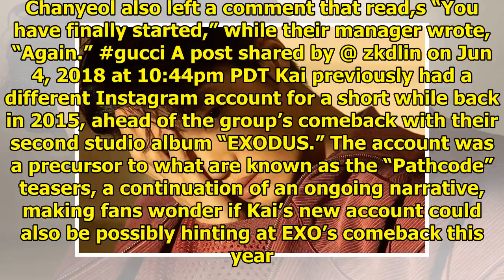EXO's Kai Excitingly Returns To Instagram For First Time In 3 Years After "Pathcode" Era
Display. Sharethrough. Soompi.1x1 EXO’s Kai gave fans a major throwback to “Pathcode era” when he cr...